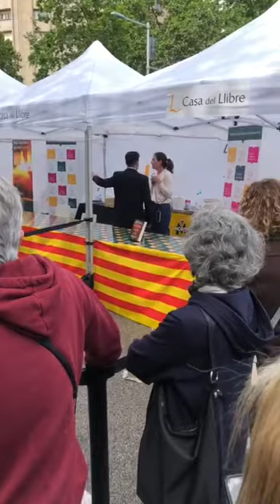Sant Jordi 2022 en Barcelona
Video